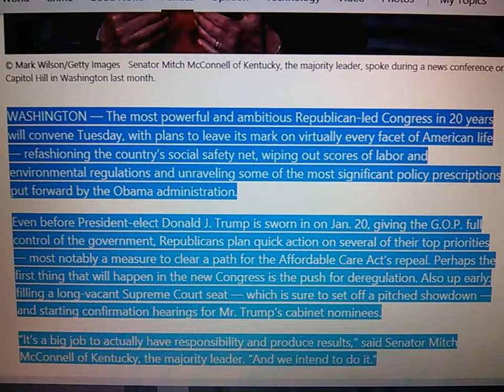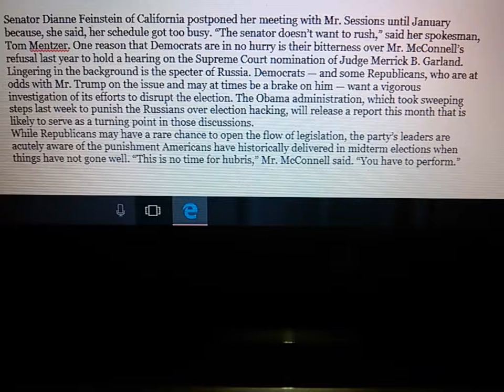With New Congress Poised to Convene, Obama’s Policies Are in Peril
Would you like to support this ministry with a generous financial gift. God Richly Bless you in Jesus Mighty Name Amen! Thank you.